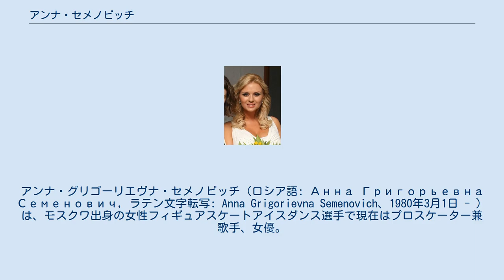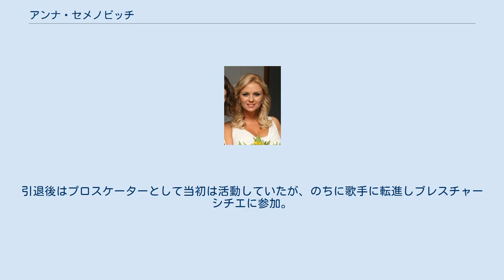アンナ・セメノビッチ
アンナ・グリゴーリエヴナ・セメノビッチ（ロシア語: Анна Григорьевна Семенович, ラテン文字転写: Anna Grigorievna Semenovich、1980年3月1日 - ）は、モスクワ出身の女性フィギュアスケートアイスダンス選手で現在はプロスケーター兼歌手、女優。
 モスクワに生まれ、3歳でスケートを始めた。
デニス・サモヒンとのペアを経て、1995年にウラジミール・フェドロフとカップルを結成した。
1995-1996年シーズンに創設されたばかりのISUグランプリシリーズに参戦し、NHK杯では3位となり、翌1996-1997年シーズンから2シーズン連続でフィンランディア杯優勝するなどしたが、長野オリンピックシーズンでもあった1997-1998年シーズンのロシア選手権および欧州選手権で結果が残せずオリンピック出場は叶わなかった。
同シーズン終了後にウラジミール・フェドロフとのカップルを解消。
 1999年、ロマン・コストマロフと新たにカップルを結成し、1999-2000年シーズンの2000年世界選手権および欧州選手権に出場したが、このシーズン終了後にカップルは解散。
アンナ・セメノビッチ自身のケガもありアマチュアを引退した。
引退後はプロスケーターとして当初は活動していたが、のちに歌手に転進しブレスチャーシチエに参加。
現在は女優としても幅広く活動している。